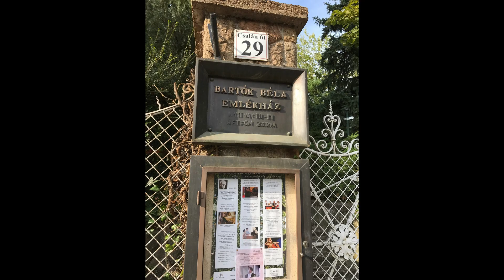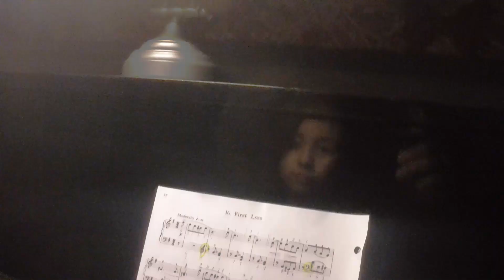Off the Path - a Tour of Hungary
Off the Path - a Tour of Hungary.  2017 Trip to Budapest,  Bratislava, Vienna, Slovakia, and a few places in between.  Pictures include inside of St. Stephens Basilica, and around the home of the late composer, Bela Bartok.

The music for the piece was composed by Robert Schumann and titled 'First Loss'.   It is being played by my 9 y/o daughter, Elizabeth who starts the piece on piano and continues on keyboard.  Enjoy.